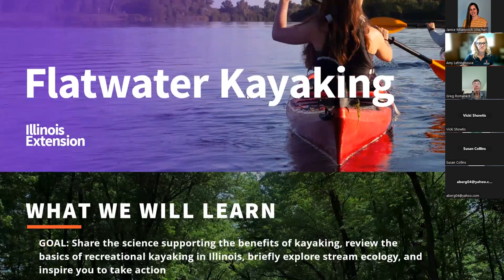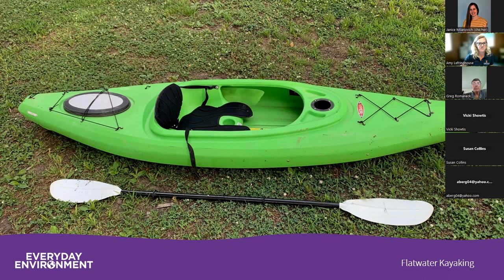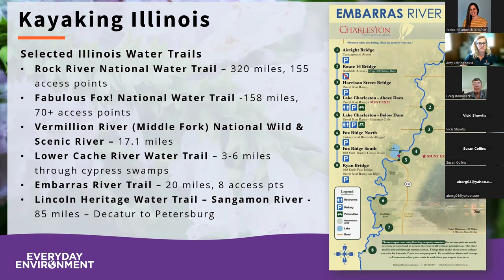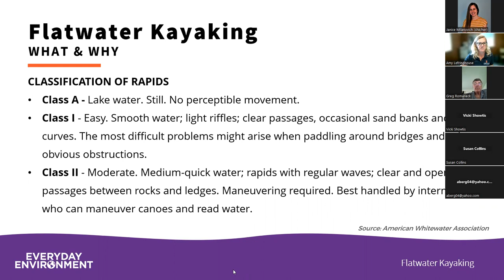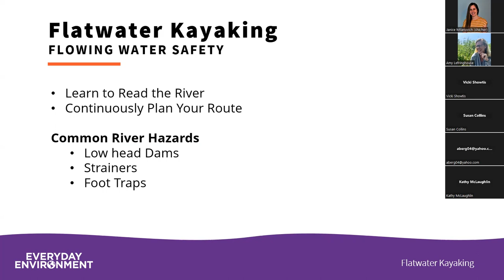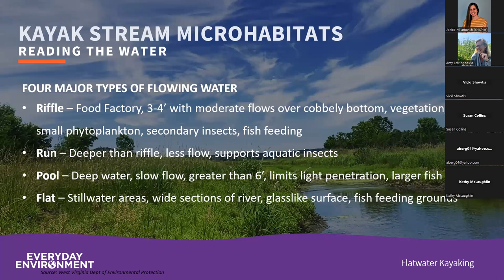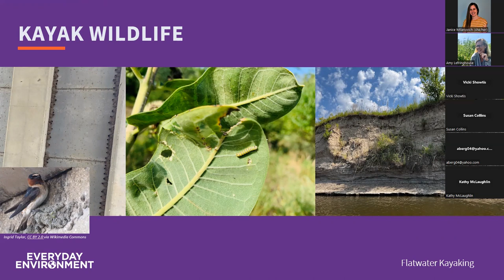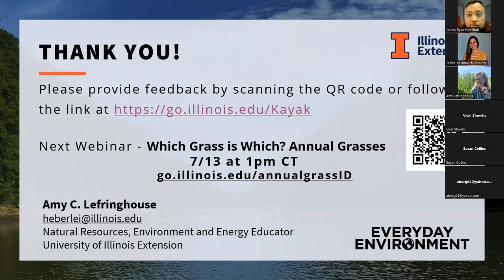Flatwater Kayaking - Everyday Environment Webinar Series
The slower pace of paddling allows us to see and notice the intricate natural delights of our aquatic ecosystems. The feeling of floating along a peaceful water landscape relaxes our mind. Flatwater kayaking is becoming an increasingly popular means of outdoor recreation. Discover the health benefits of nature kayaking, learn about the dynamics of wetland, stream, and river systems, and gain introductory kayaking tips to help you get started.

Presenter: Amy Lefringhouse, Natural Resources, Environment, and Energy Educator

This webinar was originally recorded on June 8, 2023.